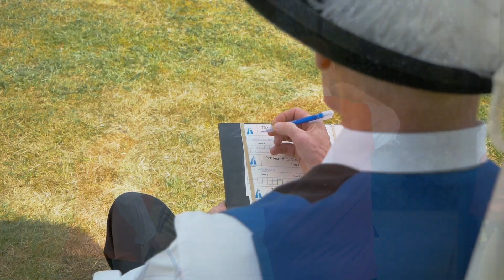Promotievideo Kleine Gilde Dag op 30 juni 2019 in Zeelst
Promotievideo van de Kleine Gildedag. Deze gildedag, op 30 juni 2019, was  een van de jubileumactiviteiten van het Onze Lieve Vrouwe Gilde Zeelst.